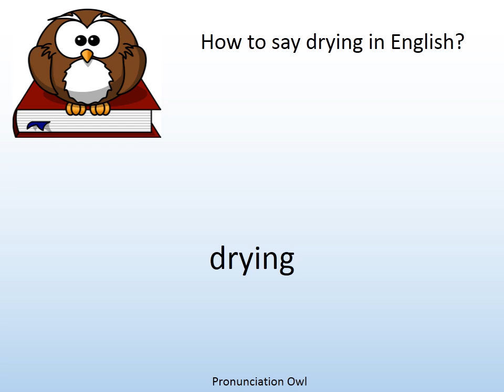How to say drying in English? - Pronunciation Owl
How to say drying in English? Learn the pronunciation of drying!